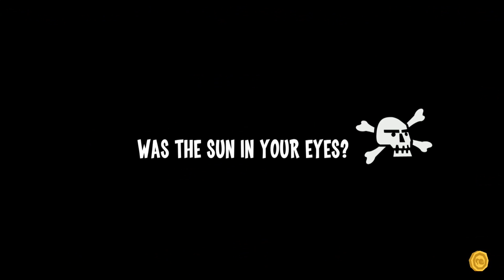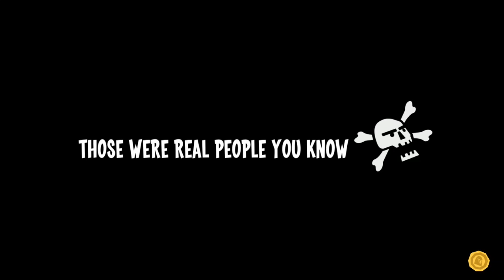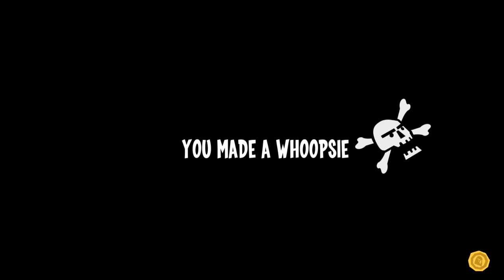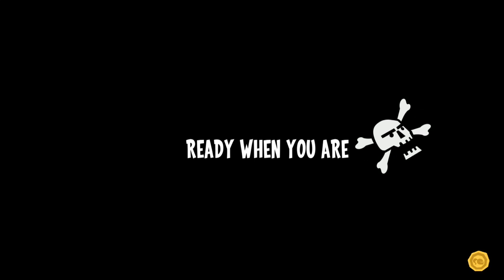RUNBOW!!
This video is about runbow